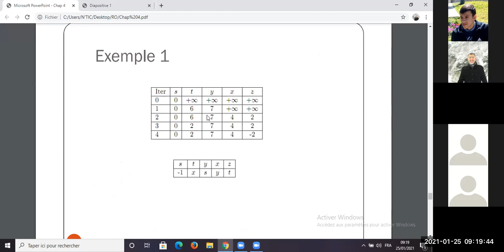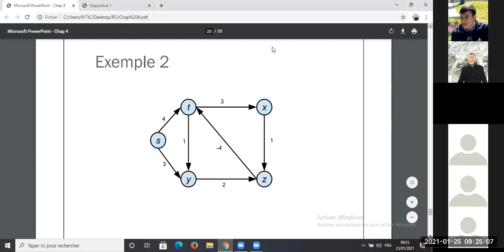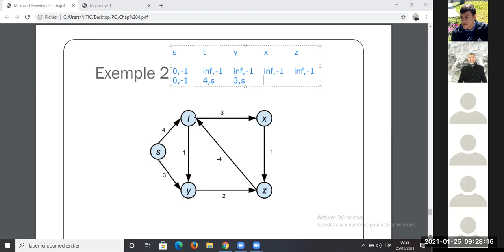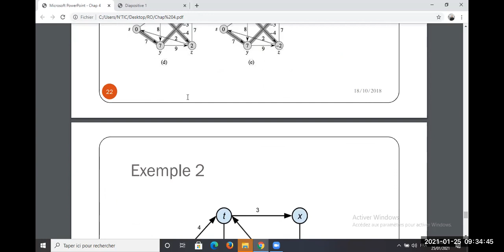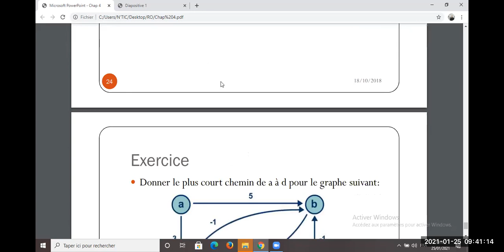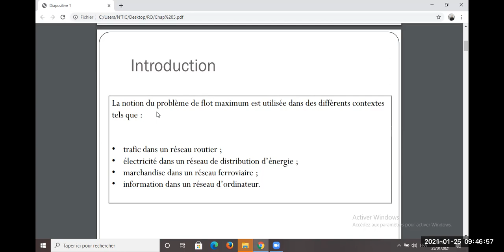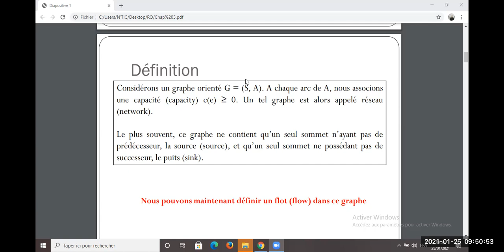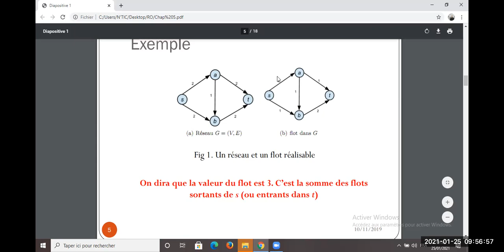cours 5: Recherche opérationnelle pour la logistique partie 2